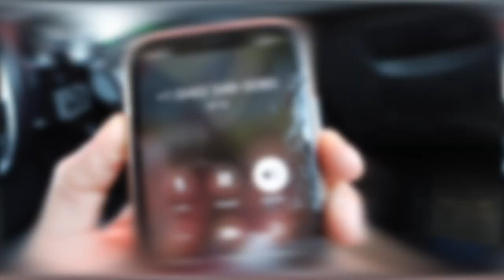Picking Massive EXOTIC Fish BLINDFOLDED... (Challenge)